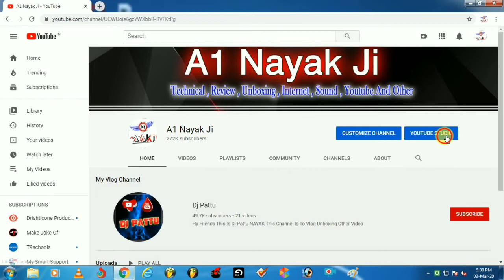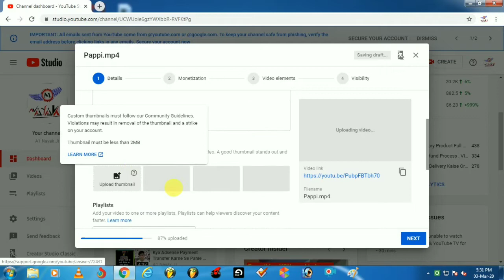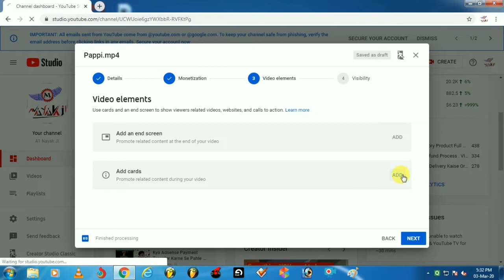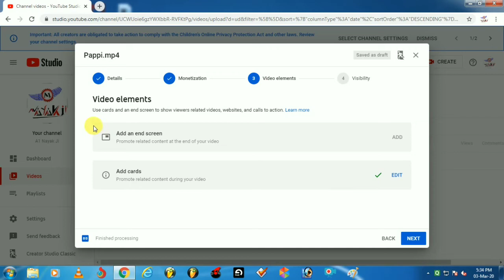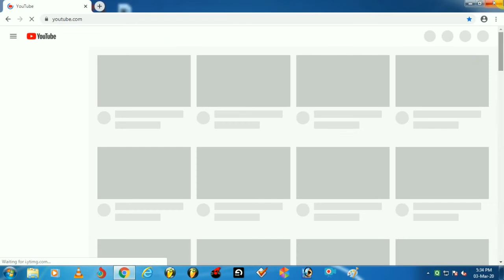Youtube Studio Beta Me i Button Kaise Lagaye . VID 94 By // Ravi Rathor //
Hii Friends
Youtube Studio Beta Me i Button Kaise Lagaye Ise Kis Tarike Se Add Kiya Jata Hai Or Sath Me Kya Kya Karna Hota Hai Is i Button Ko Add Karne
Ke Liye